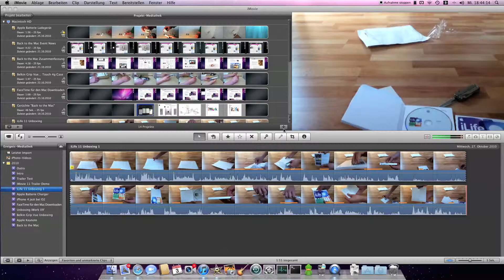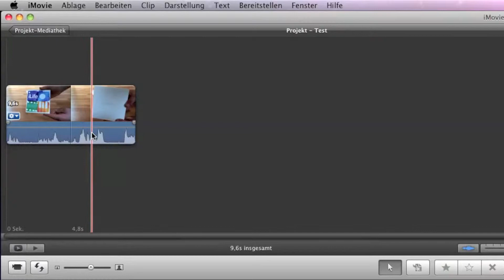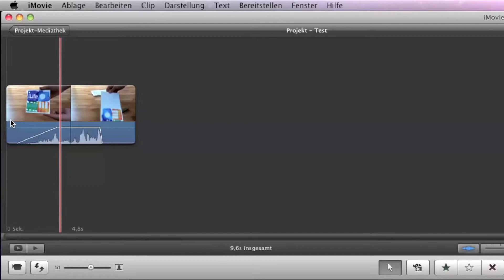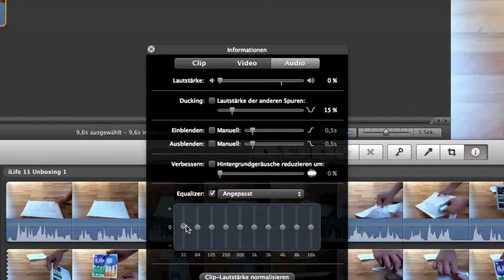iMovie 11 - Audio - SnowLeopard1234567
Heute zeige ich euch die neuen Audio Bearbeitungs Funktionen von iMovie 11.